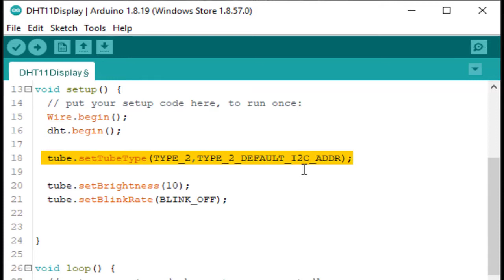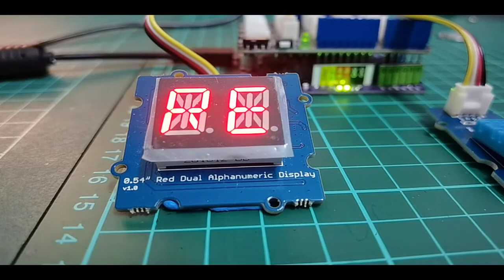Interfacing Arduino Maker UNO With DHT11 And Dual Alphanumeric Display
In this tutorial today, we would like to see how to interface Maker Uno with the DHT11 sensor and display the value on a dual alphanumeric display.